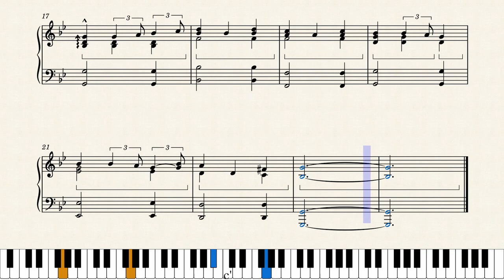Free as the Wind - Piano (Remnants - Aenwyn's Theme)